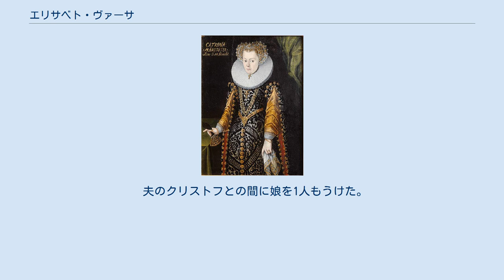エリサベト・ヴァーサ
エリサベト・ヴァーサ（Elisabet Vasa, 1549年4月5日 - 1597年11月20日）は、スウェーデン王グスタフ・ヴァーサとその2番目の妃マルガレータ・レイヨンフーヴッドの間の五女、末娘。
メクレンブルク公子でラッツェブルク司教領監督のクリストフ（Christoph zu Mecklenburg）と結婚した。
 エリサベトは1562年、メクレンブルク＝ギュストロー公アルブレヒト7世の息子クリストフと婚約したが、クリストフは1563年に紛争に巻き込まれて捕えられ、数年のあいだポーランドで捕虜となったため、婚約は自然に解消された。
兄たちはエリサベトに出来るだけ条件の良い嫁ぎ先を見つけようとし、トスカーナ大公国の支配者メディチ家や、フランス王アンリ3世との縁組を進めたが、いずれも実現しなかった。
 エリサベトはスウェーデン宮廷で穏やかな生活を送り、兄弟たちの私生児の世話をしながら暮らした。
エリサベトの侍女カリン・モンスドッテルは、異母兄エリク14世の愛人となり、のちに王妃となった。
エリサベトは1568年にエリク14世が廃位されたとき、最後までエリクの傍にいたが、結局は彼を見捨てて継母のカタリーナ・ステンボックとともに舟でストックホルムの街を逃れた。
エリサベトは何かと争いごとの多い兄弟姉妹たちの仲裁役だった。
 一方、元婚約者のクリストフは1577年に妻のデンマーク王女ドロテアを亡くして寡夫となった。
エリサベトとクリストフの結婚話が再び持ちだされ、2人は1581年5月14日に結婚した。
エリサベトはドイツに移り、夫の住むシュヴェリーンで暮らした。
2人は若い頃から惹かれあっており、結婚生活は非常に愛情深いものだった。
 1592年に夫と死別すると、エリサベトは母国に戻った。
そして1597年、再婚話が来た矢先に急死した。
 夫のクリストフとの間に娘を1人もうけた。